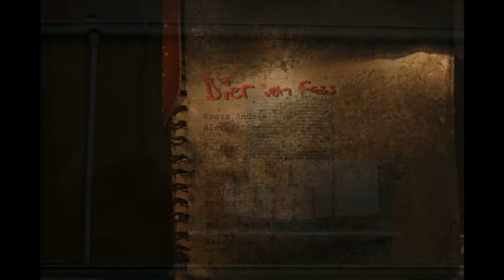Frau an der S-Bahn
Barbara Thalheim & Band
Video: Odette Lacasa